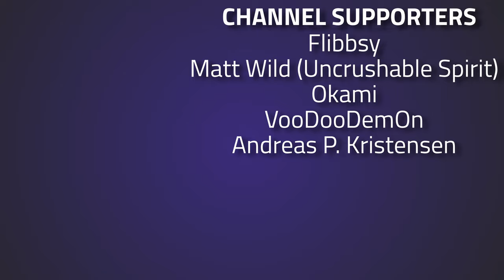Let's Play Wolfenstein: The New Order With Piranha - VOD Episode 1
Episode 1 of Let's Play Wolfenstein: The New Order with Piranha

🔴🔴🔴 About Piranha:
Hey guys, this is the Official Piranha YouTube Gaming VODs channel! On my channel you will find  content from a variety of games from different genres including FPS, TPS, RPG, Sandbox, Free Roam, Puzzles and more!

🔴🔴🔴 Stream Schedule:
Streams everyday starting at 8AM GMT

🔴🔴🔴 Video Details:
00:00 - Let's Play Wolfenstein: The New Order
30:42 - Thanks To Our Supporters